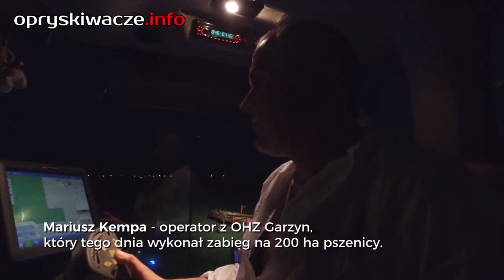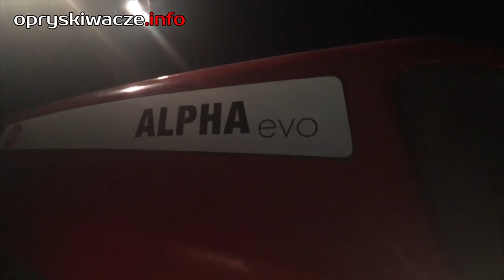Oprysk po zmierzchu...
Oprysk wieczorem i w nocy. Opryskiwacz samojezdny Hardi Alpha Evo. Zapraszamy na portal